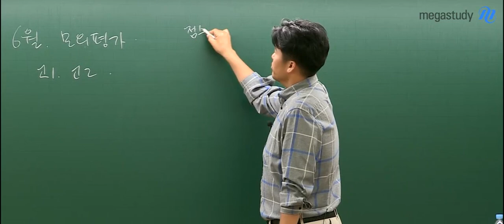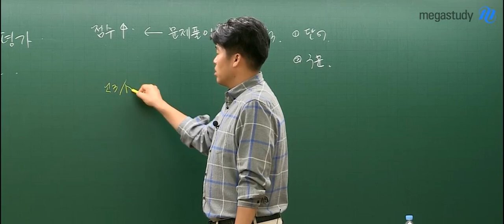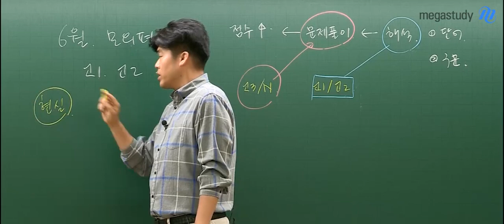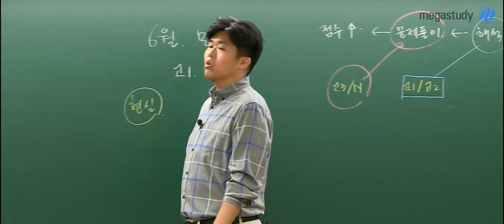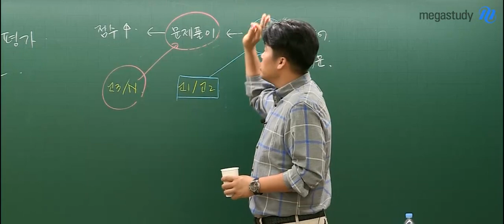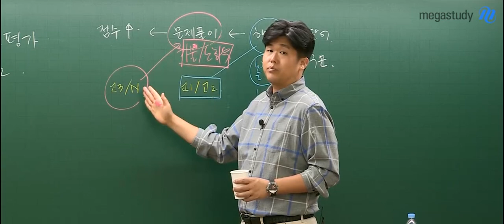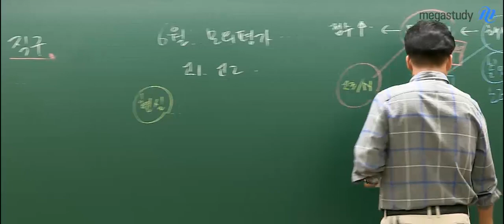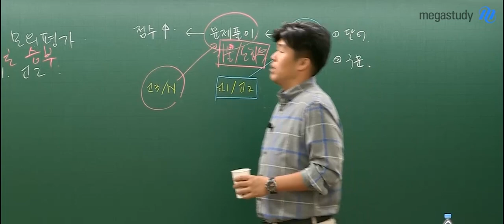[메가스터디] 영어 킹콩 쌤 - ※고1, 고2 주목※ 6월 학평을 위해 필요한 1번 영어 공부!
점수가 잘 나오려면
문제풀이를 잘 해야 합니다.

하지만, 문제풀이를 잘 하기 위해서는
반드시 해석을 잘 해야 합니다.

고1, 고2때 이러한 해석 연습을 해두지 않으면
고3이 되어 문제풀이 방법을 배워도
해석을 못해서 적용하지 못하는 일이 생길 수 있습니다!

지금부터라도 늦지 않았습니다.
단어와 구문을 잘 다지고 기본에 충실한 해석 공부를 해 나가면 됩니다:)

6월 학평을 앞두고, 더욱 기본에 충실한 해석 공부를 한다면
좋은 결과를 받을 수 있을 것입니다!

더 자세한 학습법이 궁금하다면 지금 바로 영상을 확인하세요:)